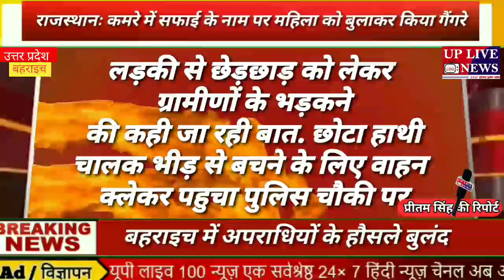बहराइच ब्रेकिंग विसर्जन के लिए जा रहे वाहन चालक पर भड़के लोगों ने ड्राइवर को जमकर पीटा